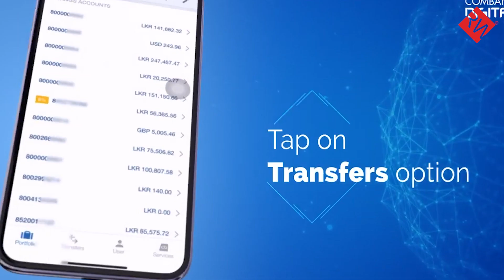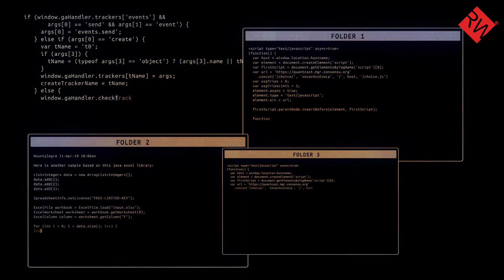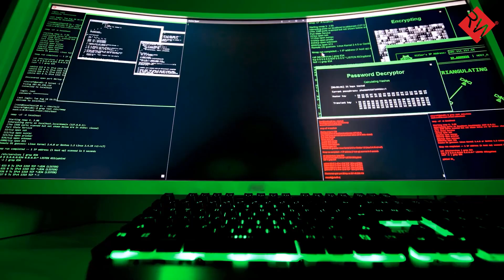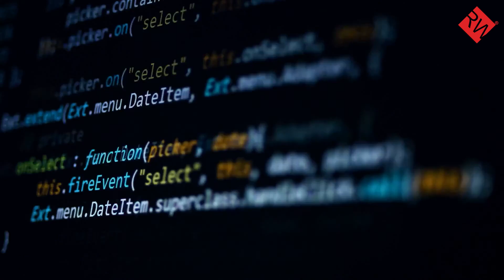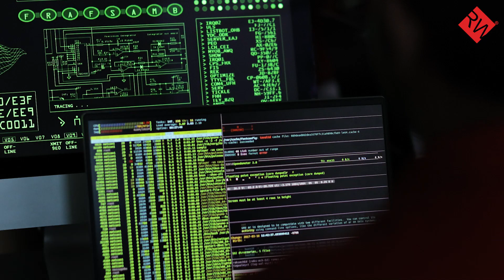ITA-CS+ Course (Ethical Hacking & Cyber Security)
Red & White Multimedia Launched  the new Course
Best Ethical Hacking Course
Best Ethical Hacking Course  in Gujarat
How to learn Hacking?